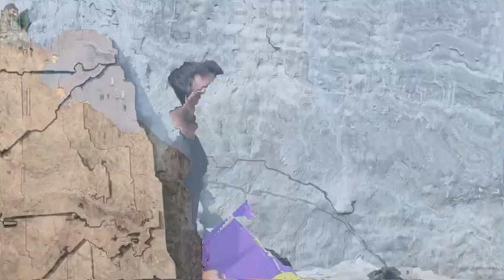Part-2 😎 Ludhiana de Lohri 🥰 | Full Maze With brothers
Ludhiana de Lohri
Full Maze With brothers
Aj sane udaye patang |

Fun with brothers kite vlog